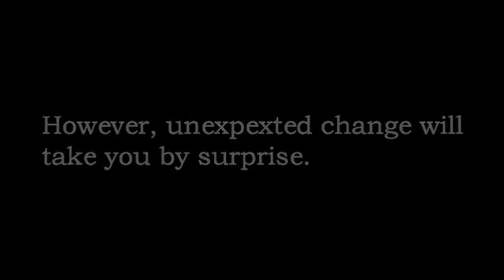Big Day & Bad Day - Opinión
Discord - Entra en la mesa cuadrada de Apología de lo evidente; los apóstoles se reúnen

Gracias.